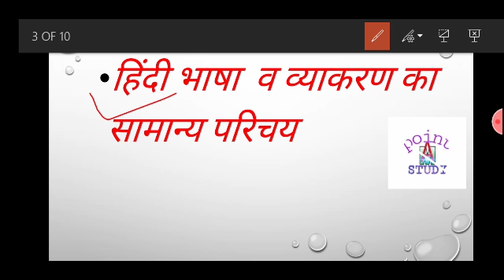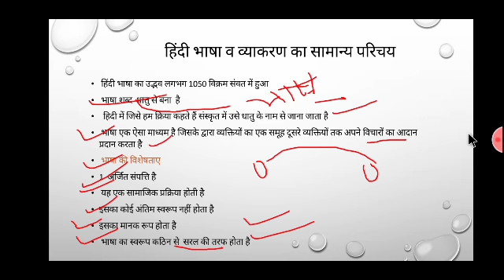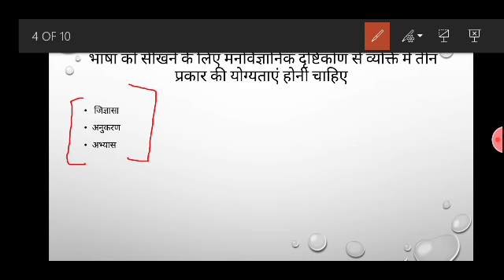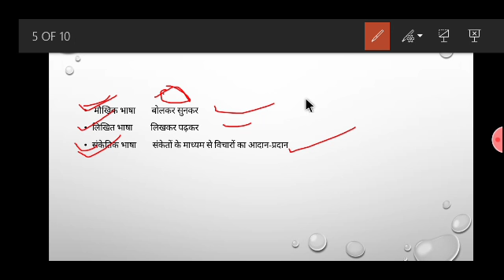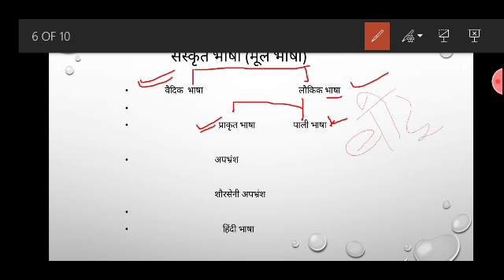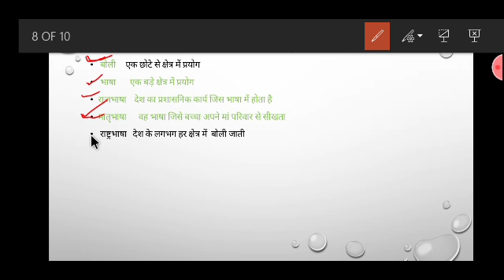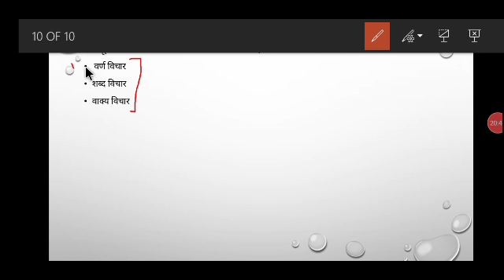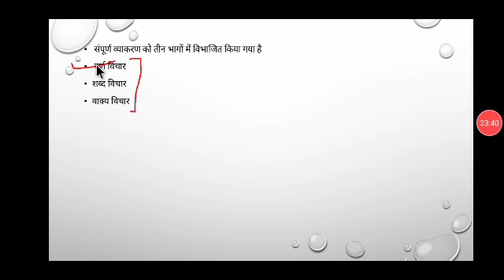Hindi Grammar HC Group D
दोस्तों ये Unacademy Profile की लिंक है follow कर लिजिए.